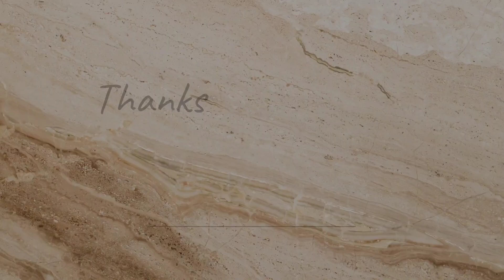The Perfect way to cut hair like Zayn Malik | Zayn Malik Haircut / Zayn Malik And Salena Gomez song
latest hairstyle advance hairstyle princess hairstyle 2023 trending hair
latest hairstyle for wedding function
latest hairstyle for engagement
latest hairstyle for party

how to cut bangs
how to cut little boy hair with trimmer
how to cut curtain bangs
how to cut bangs at home
how to cut bangs korean style
how to cut korean bangs at home
how to cut side bangs
how to cut bangs at home korean style
how to cut your own bangs
how to cut your own wispy bangs

how to haircut
how to haircut at home
how to haircut
how to haircut bangs
how to haircut at home for boy
how to haircut at home for girl
how to haircut baby girl at home
how to haircut with trimmer
how to haircut men
how to haircut straight at home
how to haircut layers at home

how to haircut in
how to haircut in photoshop
how to haircut in home
how to haircut in front
how to haircut in u shape
how to haircut in trimmer
how to haircut in picsart
how to haircut in trimmer in tamil
how to haircut in tamil
how to haircut in photoshop 7.0 in telugu
how to haircut in photoshop 7.0 in tamil

how to do skin fade haircuts step by step @shanuzzsalon07
EITHER
how to do skin fade fast
how to do skin fade with clippers